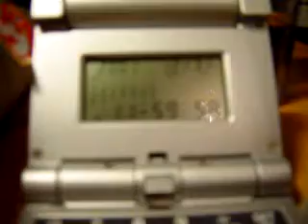A Brief Life of a Roach in New Year 2002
A short clip that I shot over the last seconds of 2001 with my newly-purchased Sony DSC-P5 mimicking a roach's perspective as it's out for new year, looking at a clock counting down, and then...